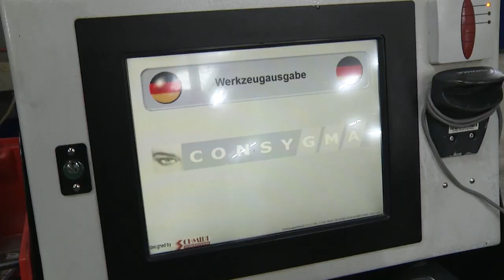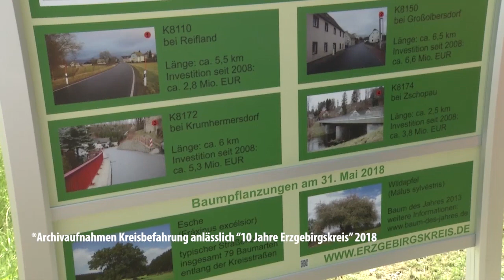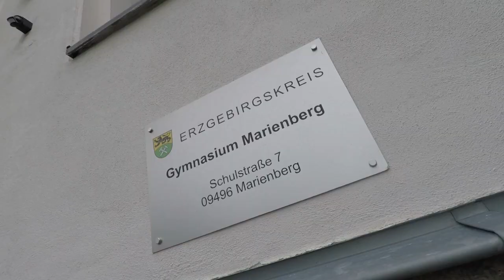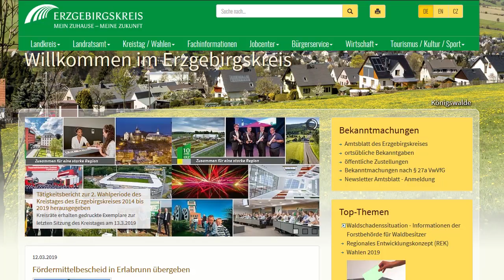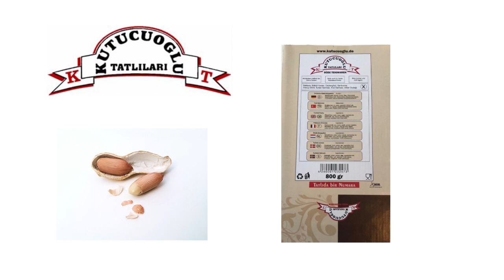MEgional am 14. März 2019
Heute u.a. mit folgenden Themen:

    Jugendliche bei Ausbildungplatzsuche begleitet
    Versorgungsgesetz in Berlin beschlossen
    Bauteile von Solaranlage gestohlen
    uvm.